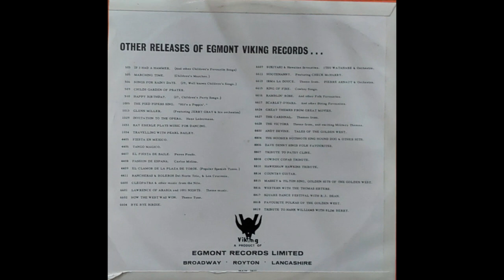The Polkatoons - Favorite Polkas Of The Golden West, A-side, VK 818, cleaned, made stereo and 192Kbp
A1  Pennsylvania Polka
A2  Beer Barrel Polka
A3  Emelia Polka
A4  Yes, We Have No Bananas Polka
A5  Walzing Tulip Polka
A6  Helena Polka
B1  Clarinet Polka
B2  Hop Scotch Pheilander Polka
B3  Oopie Snoopie Polka
B4  Favorite Polka
B5  White Eagle Wltz Polka
B6  Bandleader Polka